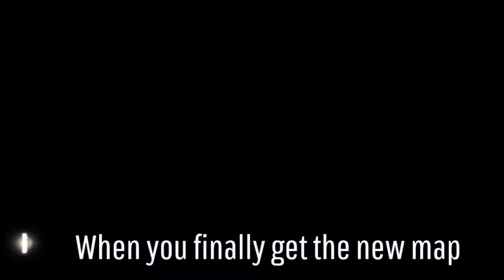Operation Skull Rain DLC - Rainbow Six Siege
Follow me on:
PSN: Jadedscissors51